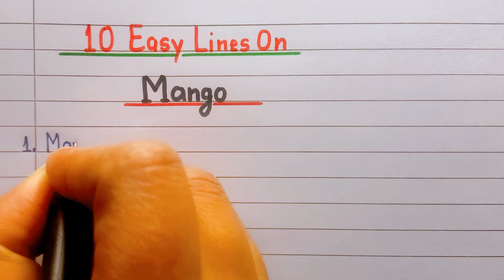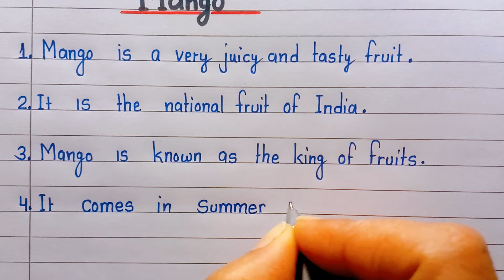10 lines on Mango in english |essay on Mango| 10 lines about Mango|essay on my favourite fruit mango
10 lines on Mango in english || essay on Mango in english writing || Mango 10 lines in english

Your Queries 🟥 🟪

10 lines on mango in english
10 lines on mango
essay on mango in english
mango 10 lines in english
mango essay in english
10 lines essay on mango in english
mango 10 lines
ten lines on mango in english
10 lines on my favourite fruit
essay on mango
10 lines on mango tree
10 lines essay on mango
10 lines on mango tree in english
10 lines on mango fruit in english
essay on mango tree in english
10 lines on mango in english for class 1
10 lines on my favourite fruit
Aam par 10 line